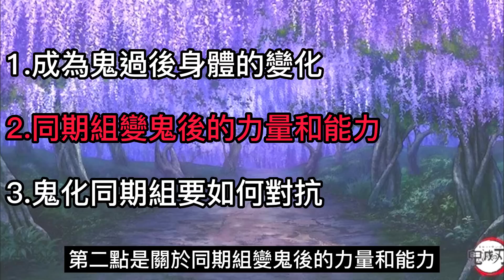【鬼滅之刃】同期組被鬼化！匹敵十二鬼月的實力！鬼化伊之助，鬼化善逸，鬼化香奈乎，鬼化玄彌！| 無臉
0:00   片頭
0:53   鬼化後的變化
2:20   鬼化我妻善逸
4:06   鬼化嘴平伊之助
6:00   鬼化栗花落香奈乎
7:25   鬼化不死川玄彌

最終選拔是加入鬼殺隊的入門考試
隊士們需要在藤襲山進行選拔
山頂上沒有紫藤花只有鬼佔據
山上的鬼是獵鬼人把他們放在山上
想要參加選拔至少需要一年的特訓
才能報考最終選拔
考試期間考生需在沒有任何外部協助下
在山頂上度過七夜
成功存活七夜的考生成為鬼殺隊的正式成員

轉生史萊姆
shorturl.at/gmFS1

shorturl.at/pIJM2

shorturl.at/jkN03

shorturl.at/ijptx